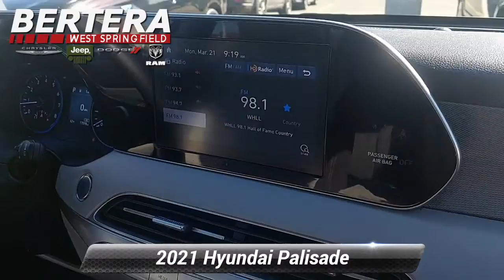Used 2021 Hyundai Palisade SEL, West Springfield, MA D70049A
CARFAX 1-Owner, ONLY 17,566 Miles! SEL trim, Hyper White exterior. EPA 24 MPG Hwy/19 MPG City! Heated Seats, Sunroof, 3rd Row Seat, Alloy Wheels, Quad Seats, All Wheel Drive, Rear Air.KEY FEATURES INCLUDEThird Row Seat, Sunroof, All Wheel Drive, Quad Bucket Seats, Rear Air.SHOP WITH CONFIDENCECARFAX 1-OwnerWHY BUY FROM USOur vision is to improve your experience with Bertera Chrysler, Dodge, Jeep, Ram & SRT in West Springfield by updating our dealership processes into becoming the most comfortable and pleasurable purchasing and ownership experience in the industry. We have been providing outstanding, professional sales and service for over 20 years and have no plans on slowing down! At Bertera in West Springfield, we strive to become the dealership that you want to do business with.Fuel economy calculations based on original manufacturer data for trim engine configuration. Please confirm the accuracy of the included equipment by calling us prior to purchase.

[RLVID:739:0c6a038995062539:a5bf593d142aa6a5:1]